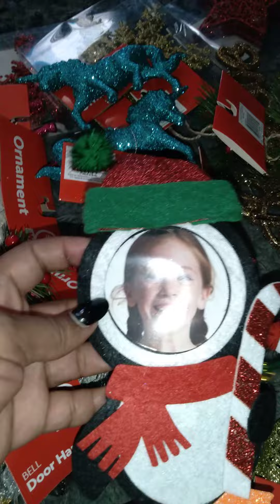Christmas Ornaments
Beautiful ornaments for my tree🎄